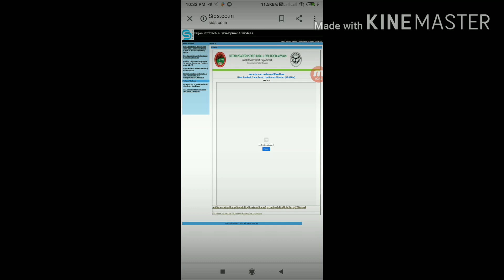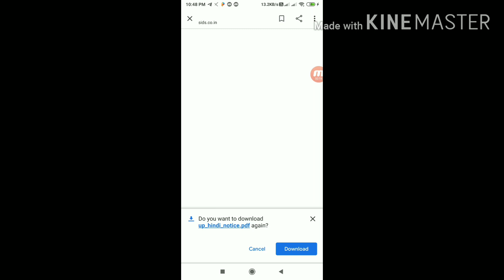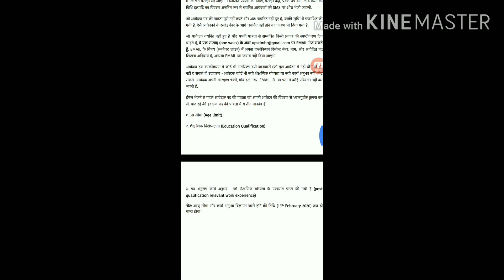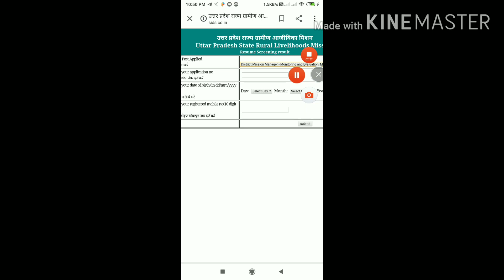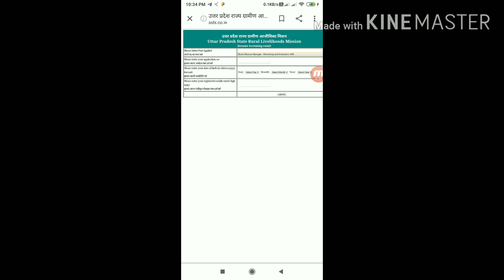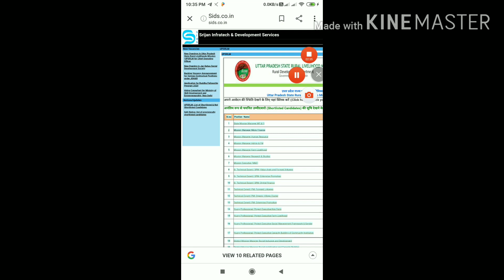UPSRLM GOOD NEWS # UPSRLM SHORTLIST 2020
This video is made for only knowledge
To check. Your registration number with mobile number and date of birth